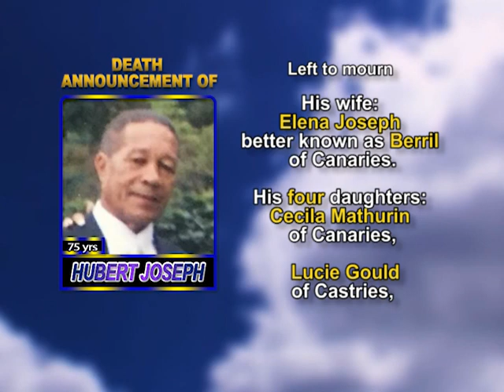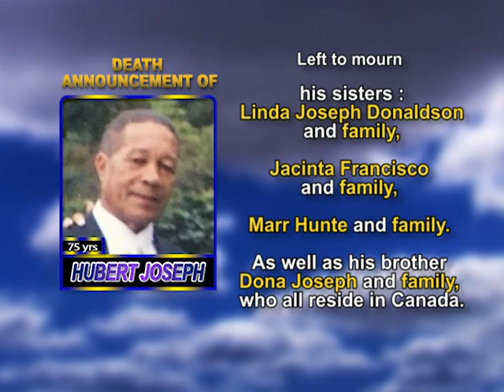Hubert Joseph long